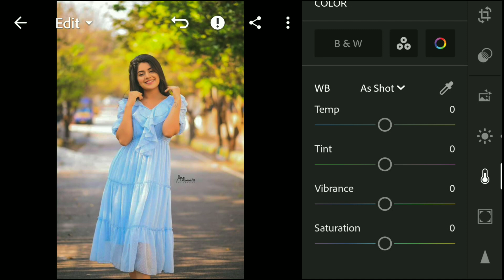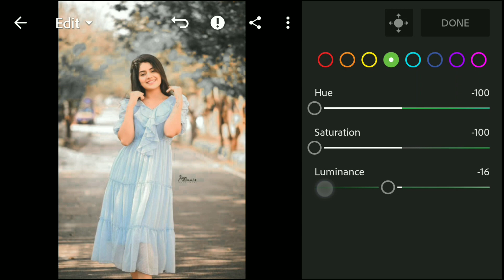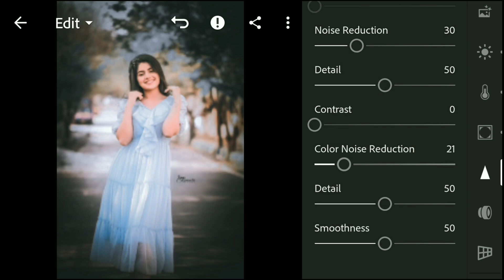Grey Tone Effect lightroom photo editing / DNG Download Free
How to edit Grey tone filter in lightroom mobile app

🔹Pictures:
    • Unsplash
    • Pexels

lightroom presets,
lightroom mobile free preset download, lightroom mobile filter tutorial,
lightroom mobile preset kaise download kare, lightroom editing in mobile kaise kare, lightroom mobile lessons,